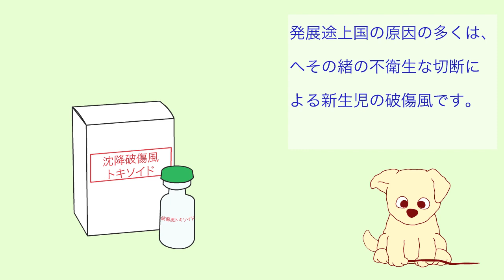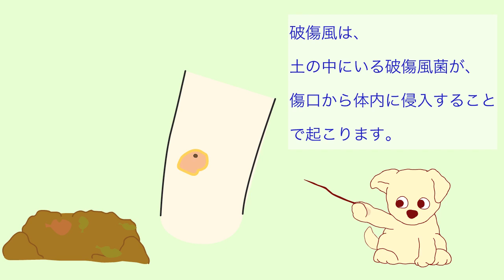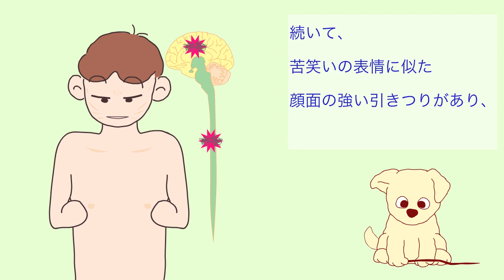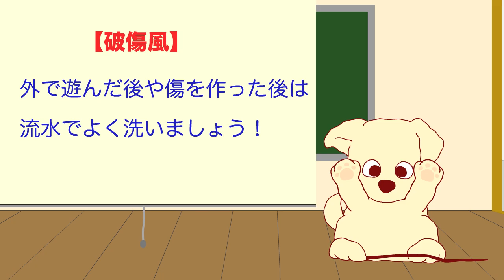[36]破傷風のしくみ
子どもの頃、古クギでケガをした時は破傷風に注意して！と一度は言われたことがあるのではないでしょうか。破傷風は身近に起こりえる感染症ですが、どんな症状なのか知らない人は意外に多いと思います。